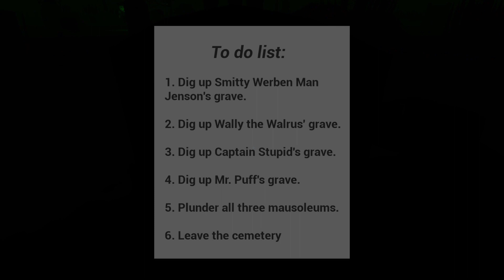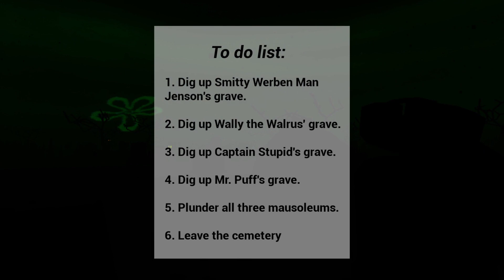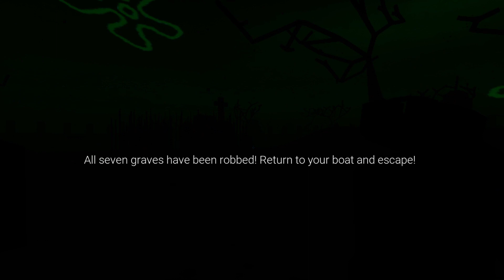BUT HE WAS #1!! - 3:30 AM at Floater's Cemetery